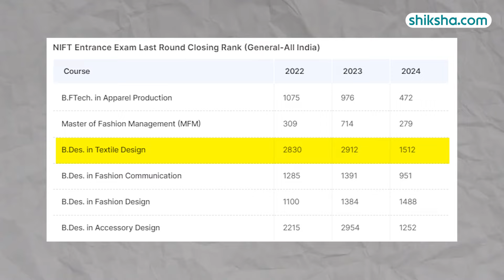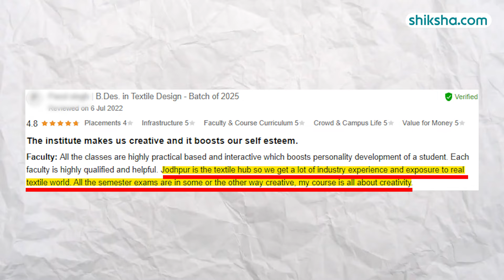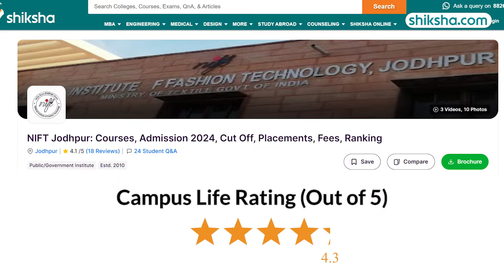B.Des Courses at NIFT Jodhpur | Review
How are B.Des Courses at NIFT Jodhpur? | Review

Discover the B.Des courses at NIFT Jodhpur in this review. Learn about the curriculum, faculty expertise, campus facilities, placement opportunities, fees, and student experiences. Watch this video to find out if NIFT Jodhpur is the right choice for your B.Des studies.

0:02 - Overall Rating
0:09 - Placements
0:43 - Specialisations
1:23 - Fees
1:27 - Infrastructure
2:18 - Faculty
3:27 - Campus Life